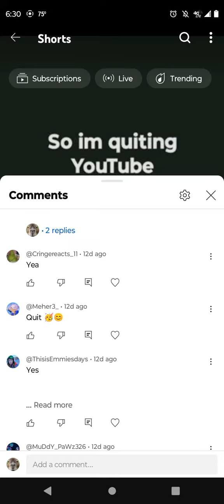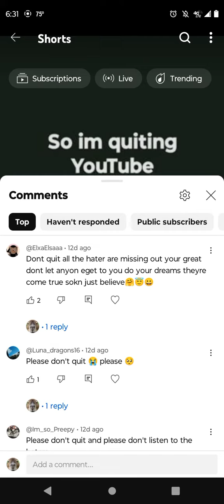why do yall hate me?